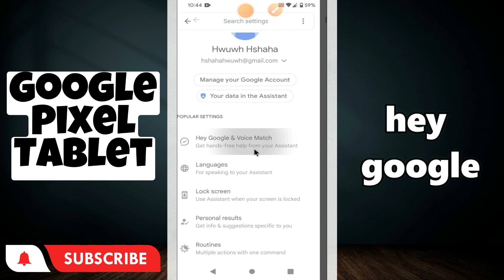Hey google Google Pixel Tablet || How to enable hey google || Hey google settings